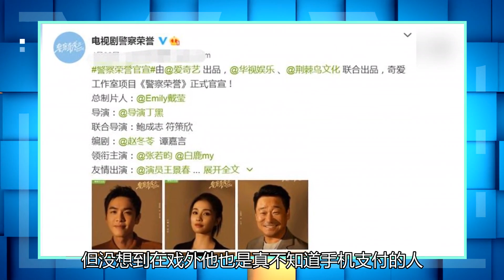一个明星会失去多少生活技能？有些人不能用手机支付，有些人不能洗蔬菜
随着真人秀、vlog的发展，普通人有越来越多机会能了解到明星们在生活中的样子。看多了就会发现，原来挺多明星都丧失了基本的生活技能。比如已经普及的手机支付，不少明星是不会用的。